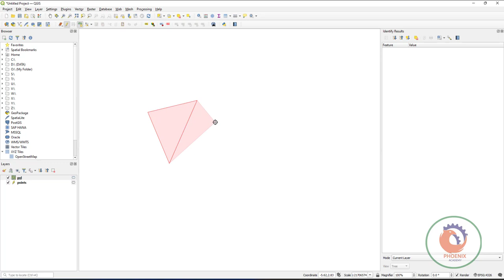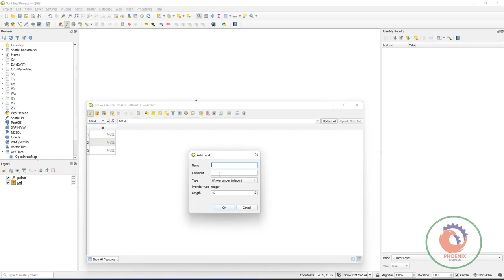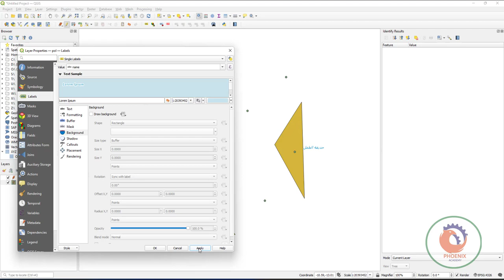QGIS Add Fields and Add Names Labels to features with Symbology اضافه الاسماء و الصفات